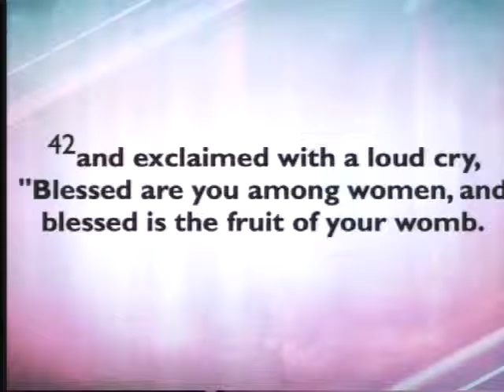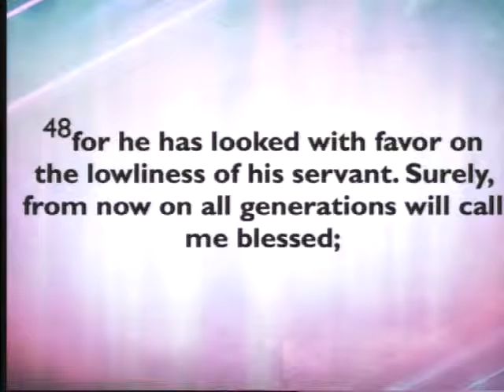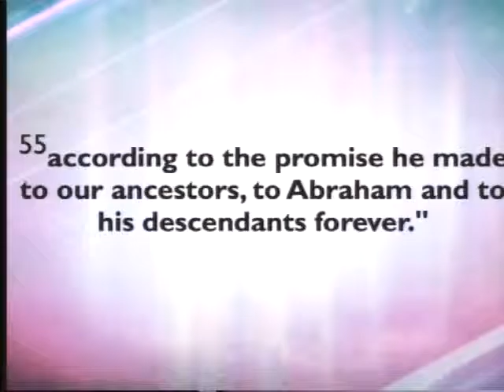Ordinary People, Grace-Full Response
On Dec. 20, 2015, AUMC continued our sermon series based on Adam Hamilton's "Not a Silent Night: Mary Looks Back to Bethlehem".  Rev. Carrillo gave the sermon, "Ordinary People, Grace-Full Response". The scripture reading was Luke 1:39-55.

All AUMC sermon videos are recorded at our main campus, 6935 Columbia Pike, Annandale, VA 22003. Newcomers are always welcome and wanted! , for more information.